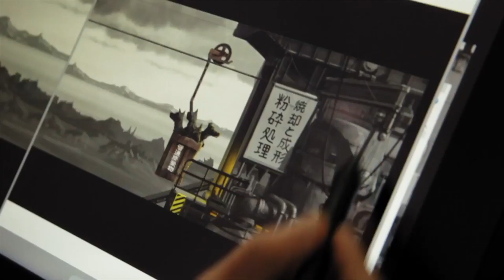Cineminuto: Isla de Perros / Isle of dogs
Isle of dogs es una impresionante animación stop motion dirigida por Wes Anderson quien en su noveno largometraje vuelve a co-escribir junto a Jason Schwartzman y Roman Coppola inspirados por una historia de Kunichi Nomuera para hacer esta oda canina ¿A ustedes que les pareció esta peli?